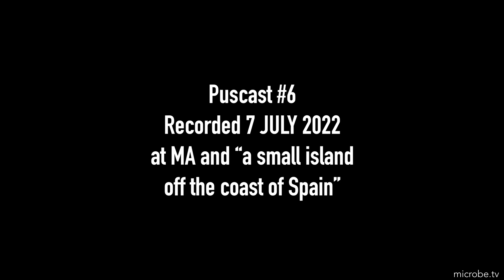Infectious Disease Puscast #6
On episode #6 of the Infectious Disease Puscast, Daniel and Sara review the infectious disease literature for the previous two weeks, 6/23/22 - 7/6/22.